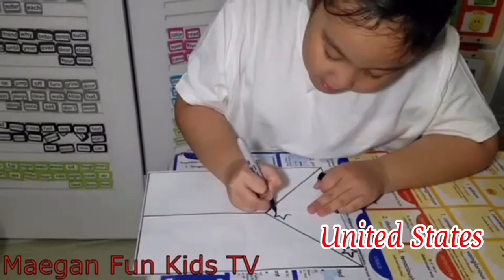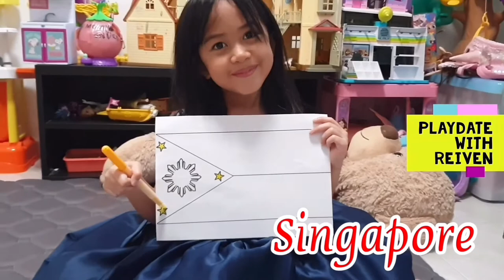Kids from around the globe tribute to Philippine Independence day!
MABUHAY PHILIPPINES!!! Join us, as we celebrate 122nd Philippine Independence!
 Know more about the Philippines!
PHILIPPINE FLAG
1) WHITE EQUILATERAL TRIANGLE - symbolizing liberty, equality and fraternity.
2) HORIZONTAL BLUE STRIPE - for peace, truth, and justice. 2) HORIZONTAL RED STRIPE - patriotism and valor.
3) EIGHT RAYED SUN - for unity, freedom, people's democracy, and sovereignty. Each ray represents the first eight provinces of the Philippines which was declared under martial law during the Philippine Revolution (Batangas, Bulacan, Cavite, Manila, Laguna, Nueva Ecija, Pampanga and Tarlac)
4) THREE FIVE-POINTED STARS - stands for the three major island groups: Luzon, Visayas and Mindanao.

The flag design was conceived by President Emilio Aguinaldo and sewn by Marcela Marino de Agoncillo, Lorenza Agoncillo, and Delfina Herbosa de Natividad in Hong Kong and first flown in battle on May 28, 1898.

Credits to all PinoyKidYoutubersAroundTheWorld!

Join our growing wonderful Youtube family by following our accounts listed below - Instagram & YouTube channels (in order of appearance):
@the_bascos - JetDre KidsTV                                                                    @vensnoep - Cutey Andrea & the Gang
@lifewithrc - Life with RC
@6justsophie6 - Just Sophie
@kbvideokids - My KB munchkins
@pacieinthecity - Pacie In The City
@cookiekidz.skye - The Cookiekidz Patrol
@maeganfunkidstv - Maegan Fun Kids TV                          @krestinabernadette5 - Carlette and Carina Sisters                     @abarcameliza - Mommy & Denisse
@dawnleanna_page - Dawn Leanna's Fun Page
@jujuslittlebigworld - Juju's Little Big World
@playdatewithreiven - Playdate with Reiven
@margaux_diary - Margaux's Diary
@_shayleesworld_ - Shaylee’s World
@toys_and_matty_tv - Toys and Matty TV